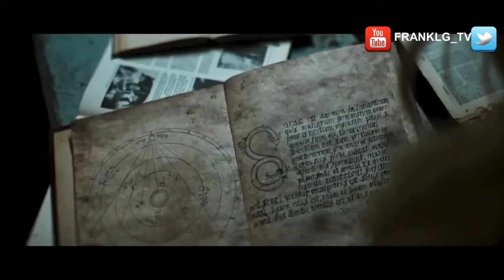The Sacrifice Game Trailer (2023) SUBTITULADO [HD] Mena Massoud / Terror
Únete al canal para recibir notificaciones de los próximos vídeos. SINOPSIS:- Atrapadas en un internado durante las vacaciones, las silenciosas noches de Samantha y Clara se vuelven mortales cuando una banda asesina se cuela en sus Navidades. No te pierdas THE SACRIFICE GAME, que se estrena el 8 de diciembre en Shudder.

The Sacrifice Game  (2023) Trailer SUBTITULADO
The Sacrifice Game  (2023) Trailer SUBTITULADO EN ESPAÑOL